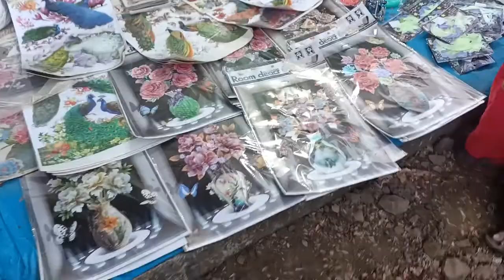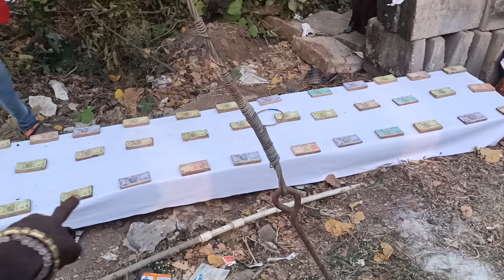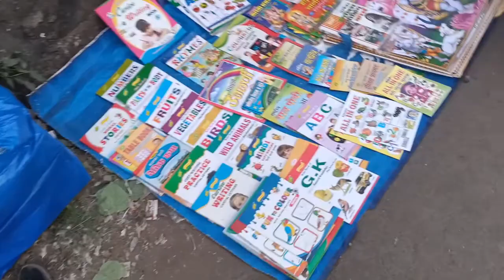लॉकडाऊन संपल्यानंतर भरलेली गणपतीची जत्रा | माघी गणेश चतुर्थी जत्रा | माघी गणेश जयंती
पौराणिक मान्यतानुसार माघ मासच्या शुक्ल पक्षाच्या चतुर्थीला गणपतीचा जन्म झाला. गणेशलहरी ज्या दिवशी प्रथम पृथ्वीवर आल्या, तो दिवस माघ शुद्ध चतुर्थी. भगवान महादेव आणि देवी पार्वतीचे पुत्र गणपती प्रथम...
पौराणिक मान्यतानुसार माघ मासच्या शुक्ल पक्षाच्या चतुर्थीला गणपतीचा जन्म झाला. गणेशलहरी ज्या दिवशी प्रथम पृथ्वीवर आल्या, तो दिवस माघ शुद्ध चतुर्थी. भगवान महादेव आणि देवी पार्वतीचे पुत्र गणपती प्रथम पूजनीय मानले गेले आहेत. कोणत्याही शुभ कार्य सुरू करण्यापूर्वी गणपतीची आराधना केली जाते. या तिथीला गणेशाचे तत्त्व हे नेहमीच्या तुलनेत सहस्रपटीने कार्यरत असते, असे मानले जाते. भाद्रपद महिन्यातील चतुर्थीप्रमाणे माघ महिन्यातील चतुर्थीलाही तेवढेच महत्त्व आहे. गणेश जयंतीला विनायक चतुर्थी असेही म्हटले जाते.